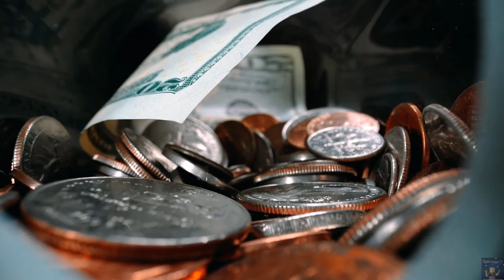ODKRYCIA GEOGRAFICZNE - znani Odkrywcy (Kolumb i inni)